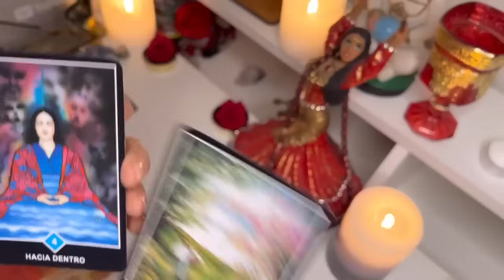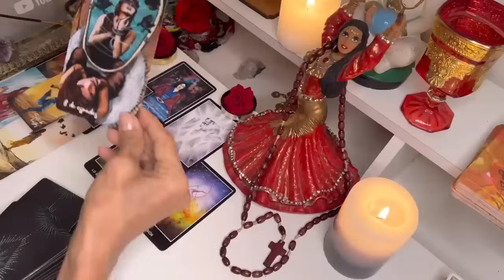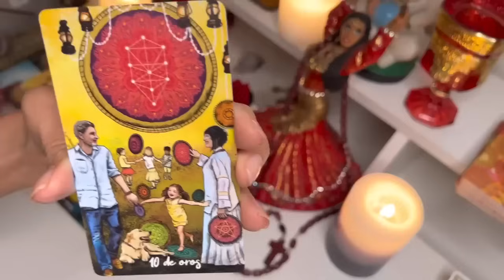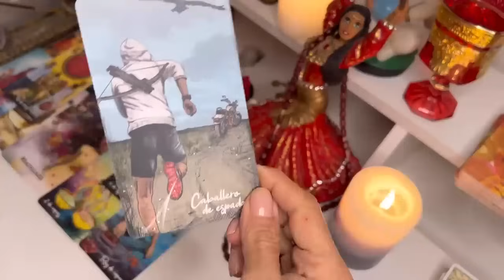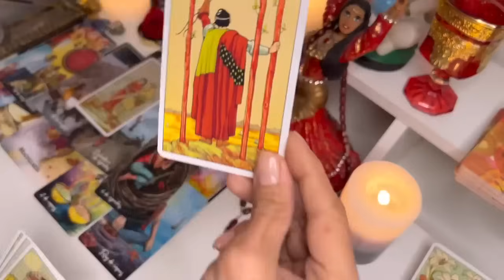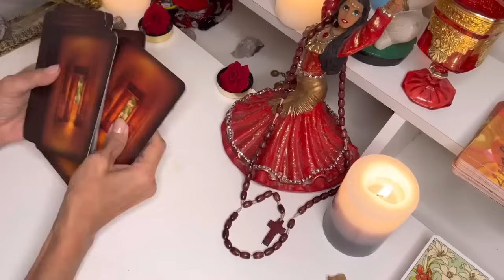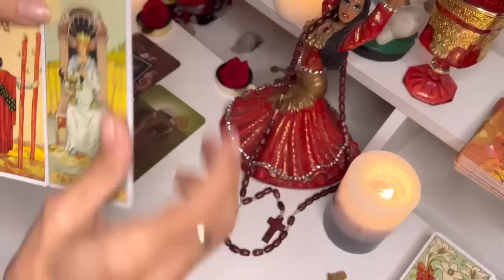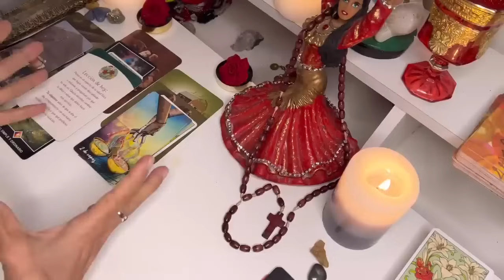GEMINIS ♊️ || MANTENTE ALERTA! 👀 LLEGA INESPERADAMENTE Y CON UN CAMBIO QUE TE SORPRENDERÁ! 😍❤️